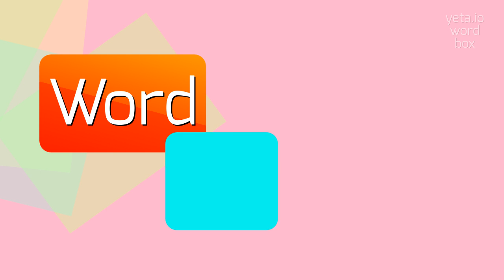How to say "stonemint"! (High Quality Voices)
Watch in this video how to say and pronounce "stonemint"!